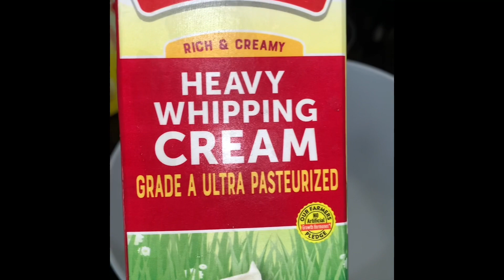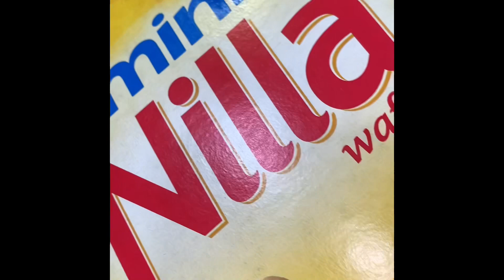Easy banana pudding recipe!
Instant vanilla pudding mix
Milk
Heavy cream
Vanilla extract
Bananas
Vanilla wafers
Chessman cookies
Caramel